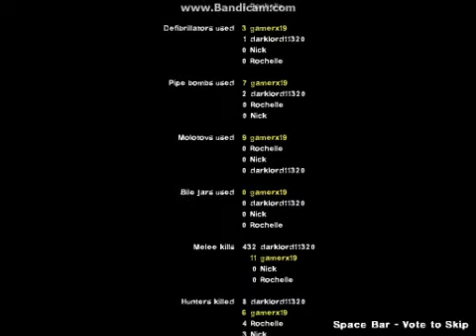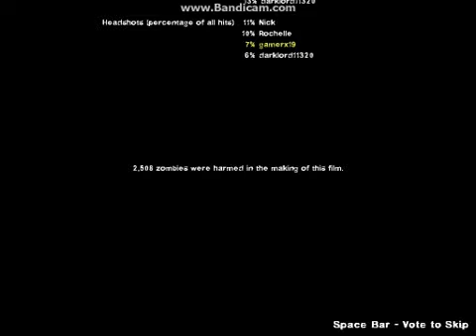Life 4dead 2 playing with Tristan EP.5 end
tristan'ss